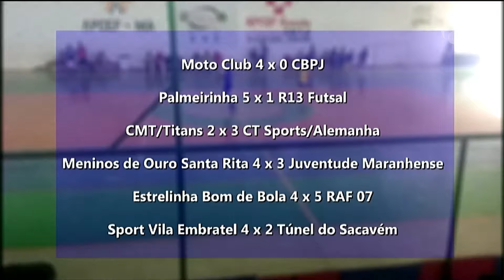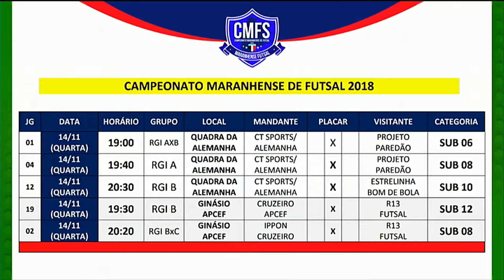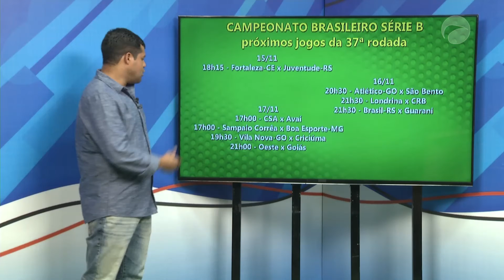ESPORTE GUARÁ 14/11/18 B01